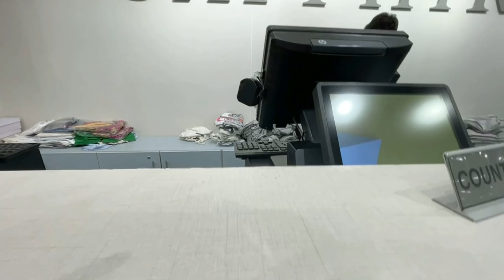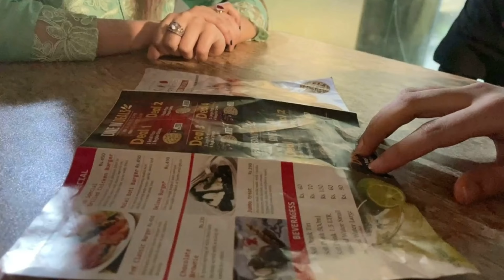My shopping from Pakistan/Faisalabad | Our Meetaversary | Dawat at Khala’s | Forks & Knives